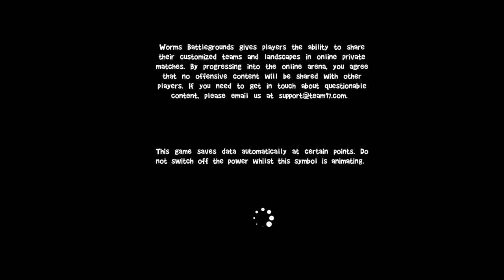Worms Battlegrounds_20201113012407